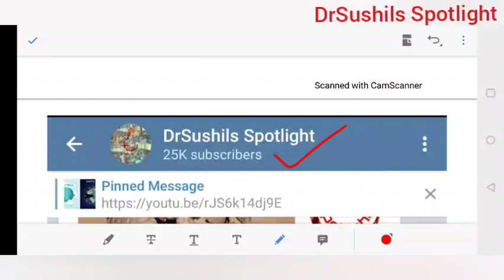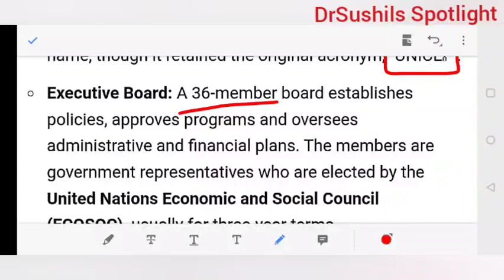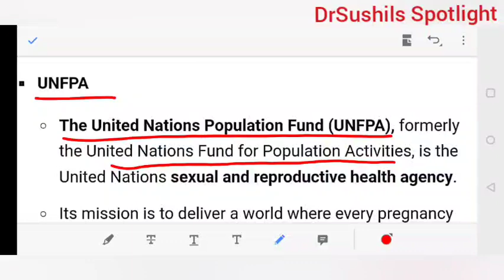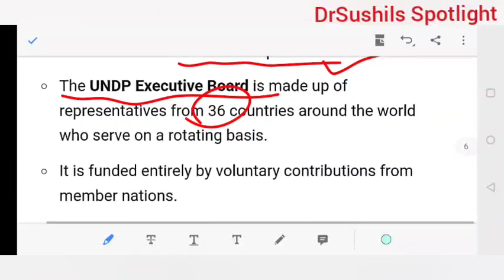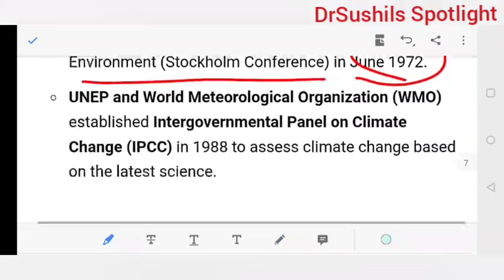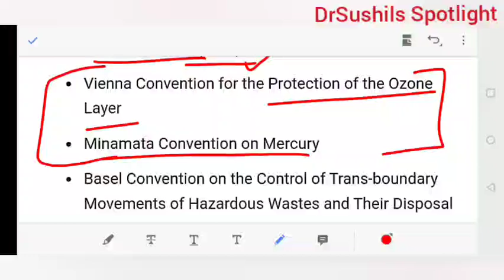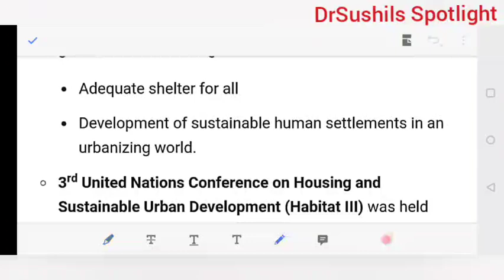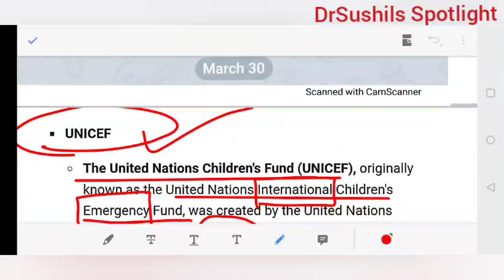United Nations Funds & Programmes| UN | Dr.Sushil Bari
SPOTLIGHT : United Nations Funds & Programmes| UN | Dr.Sushil Bari